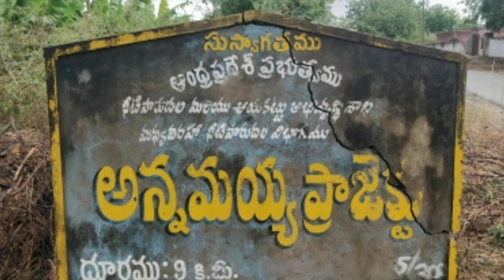Annamaya project Rajampeta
Annamaya project view Near Rajampeta